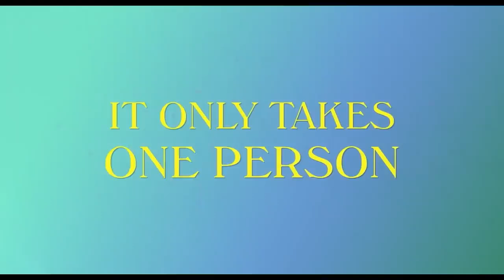Empire Waist Official Trailer (2024) - Mia Kaplan, Jemima Yevu, Rainn Wilson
Check out the official Empire Waist Trailer starring Mia Kaplan, Jemima Yevu, Rainn Wilson

UK Release Date: September 27, 2024
Starring: Mia Kaplan, Jemima Yevu, Rainn Wilson
Directed By: Claire Ayoub

Synopsis: Follows a group of teens learning to love their bodies through inclusive fashion design and friendship.